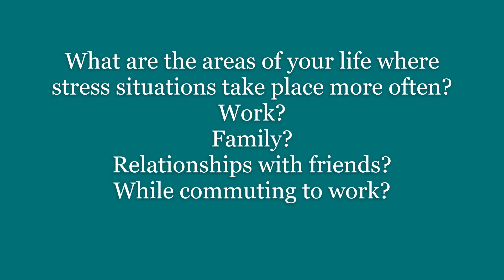ESL Questions Conversation/ English Practice